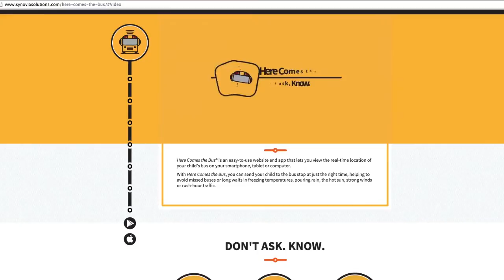IU Kokomo: Preparing You for a Lifetime of Success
We sat down with some Indiana University Kokomo alumni to talk about their careers post college life. Shane Simmons is a news reporter at WQAD in Illinois, Abby Granson is a nurse at St. Joseph's Hospital in Kokomo, and Justin Harvey provides IT support for Synovia Solutions in Indianapolis. All of which feel that IU Kokomo provided them with the experience needed to become career ready.